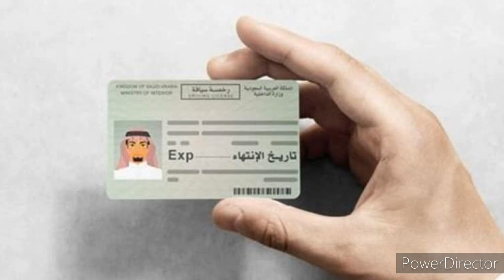Saudi Driving Licece Expats | JAFFNATAMILTV | Tamil Channel | சவூதி ட்ரைவிங் லைசன்ஸ்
சவுதியில் ட்ரைவிங் லைசனை (Driving License) எடுத்துச் செல்லத் தவறினால் 2000 ரியால்கள் அபராதம்.